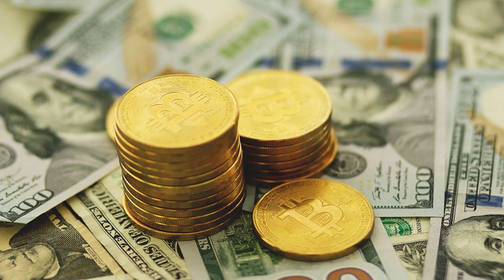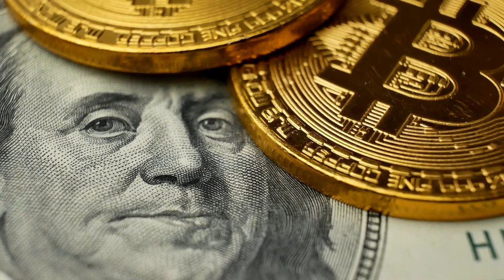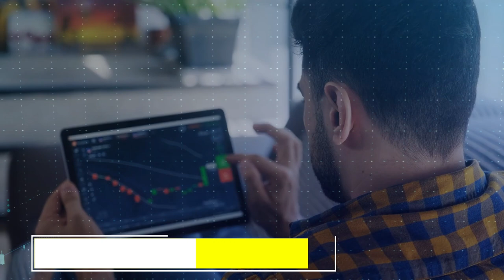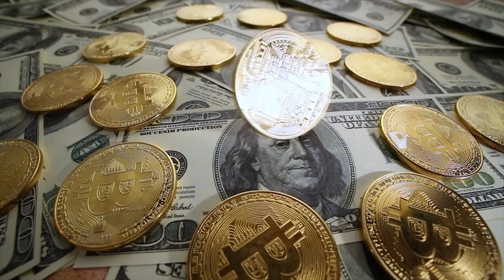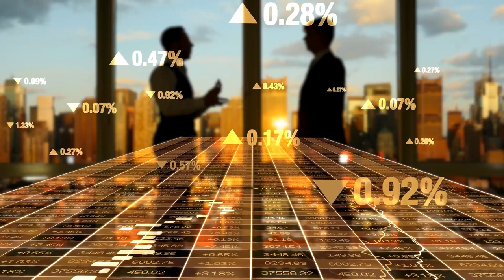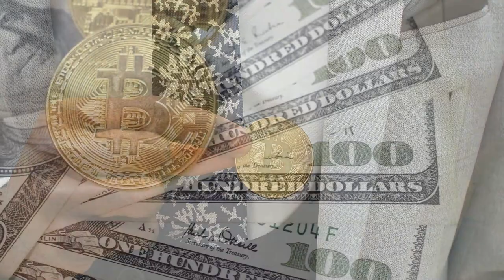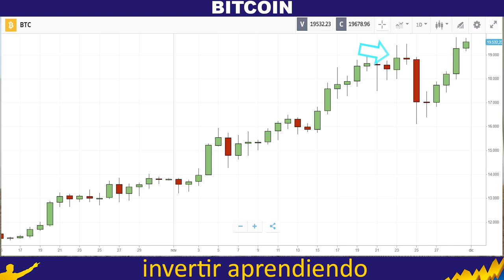💸BITCOIN [ BTC ] a Punto de Tocar MAXIMOS HISTORICOS📈 l ➡️CAMPEON de la Rentabilidad en 2020🏆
▼ABRIR▼ El BITCOIN cae de manera fuerte y vuelve a REPUNTAR para visitar MAXIMOS HISTORICOS de todos los tiempos.

VÍDEOS SUGERIDOS
10 Consejos de TRADING y de Inversión del CREADOR del DOW JONES y del ANÁLISIS TÉCNICO (Teoria Dow)